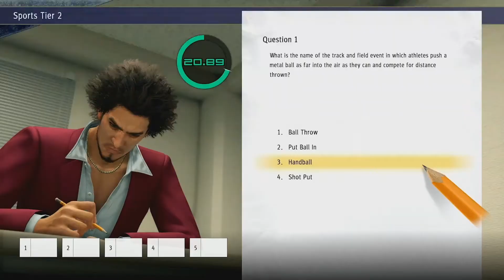WATCH THIS WEEK ON XBOX OCTOBER 10 2020 RECAP XBOX NEWS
Welcome to this week on XBOX for OCTOBER 10th 2020 keeping you right up to date with all the latest information.

This episode is a recap show for the latest Xbox news
All you need to know is RIGHT HERE